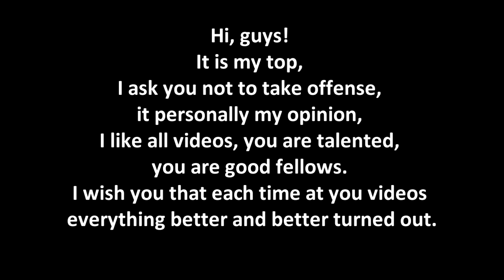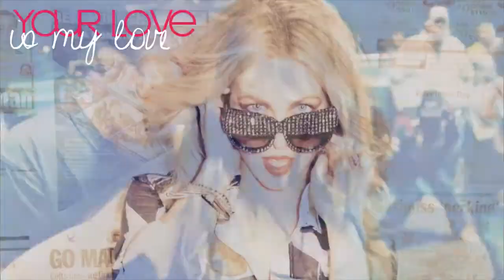Top Best New Of The Week [09.09.2012 - 15.09.2012]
Hey guys!
This is my TOP!

Guys you everyone amazing editor, you can do awesome video! Love us, your vids!
Good Luck!